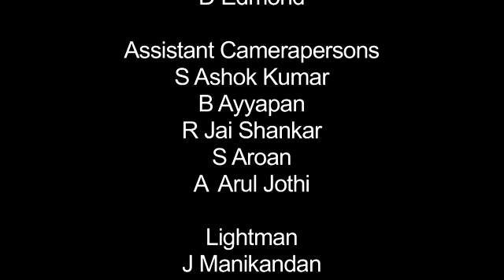18th NATIONAL CHILDREN'S SCIENCE CONGRESS (NCSC) 2010, Chennai - Day 5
18th National Children's Science Congress  (NCSC) 2010, Chennai. Every year NCSC is conducted by NCSTC , Dept. of S & T, govt. of India. This year NCSC2010 was hosted by Tamil Nadu Science Forum, a member organisation of NCSTC-Network along with the co-host : Tamil Nadu State Counsil for Science & Technology and Vels University, Chennai.
The programme was inaugurated by Tamil Nadu Hon'ble Chief Miniister Dr. M Kaurnanidhi and was conducted during Dec 27-31, 2010,
Around 650 children scientists from all the states of India, presented their project reports in this congress.
Many eminent scientists like Prof Yash Pal, Nobel Laurent Venky Ramakrishnan, physicist and climber Bruce Normand, Chantrayaan director Mayilsamy Annadurai interacted with the children and encouraged them.